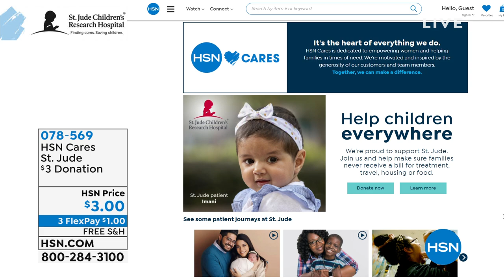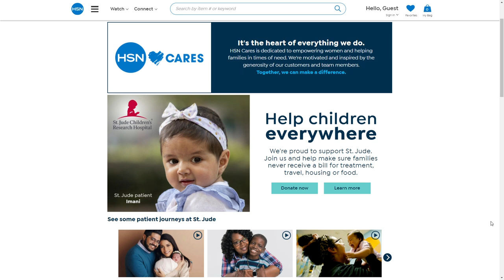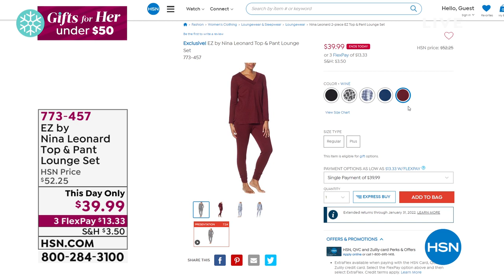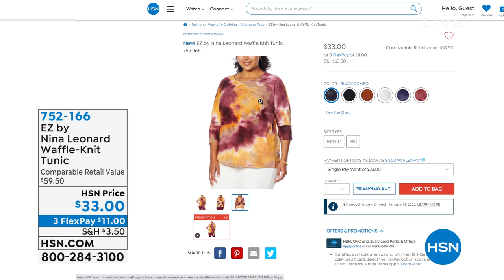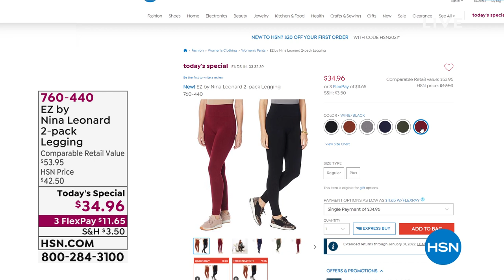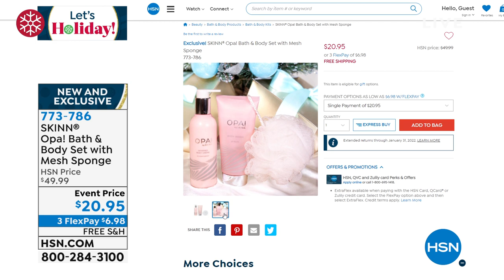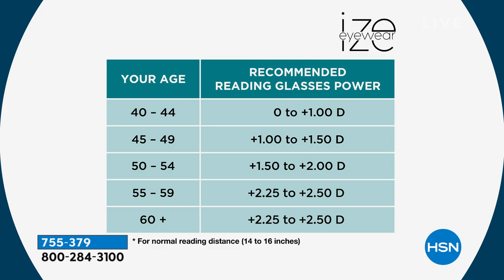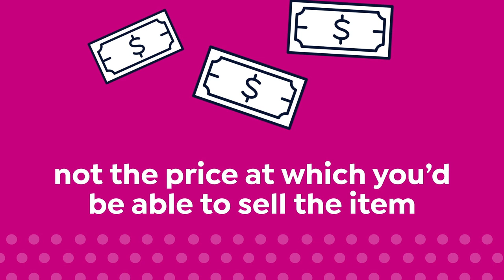HSN | Gifts For Her Under $50 - Nina Leonard 10.26.2021 - 08 PM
Discover fashion finds designed to make every woman feel her best with items to gift from Nina Leonard.